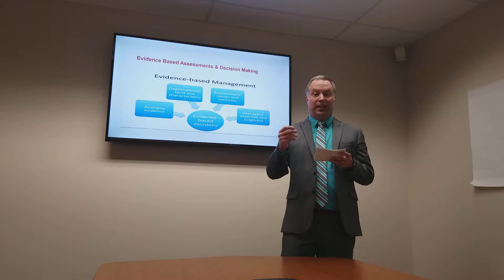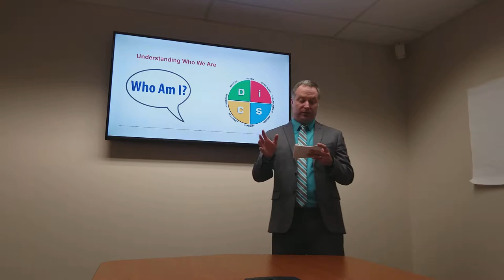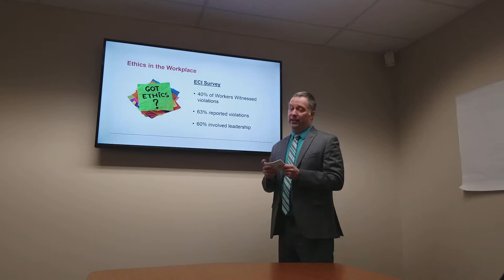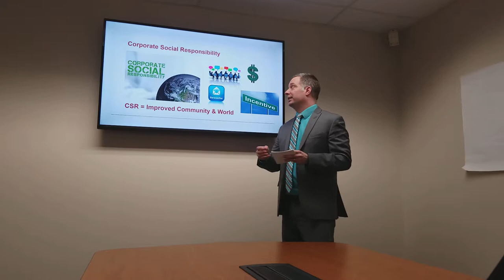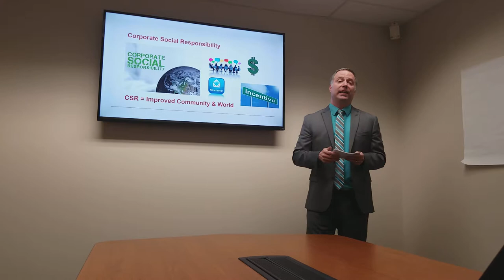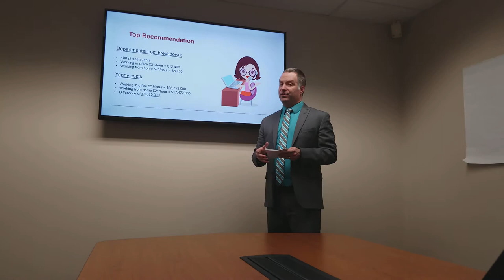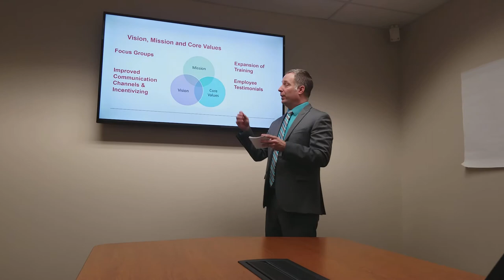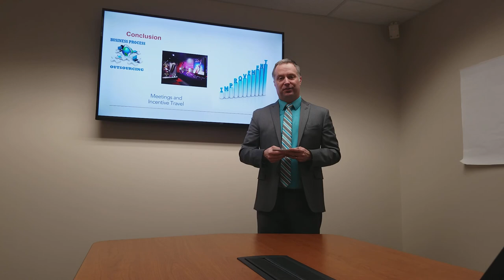Organizational Improvement Recommendations Based on Organizational Behavior Theory Christopher Hall